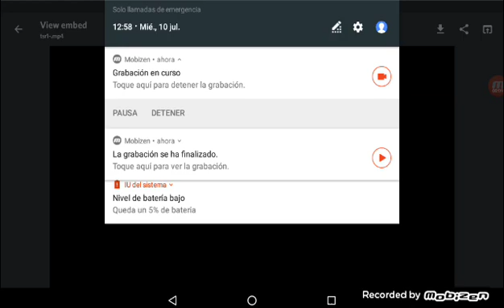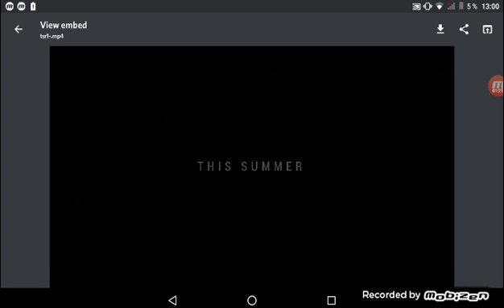La proxima actualización de last day lo que se viene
Mis queridas fieras yo los quiero mucho